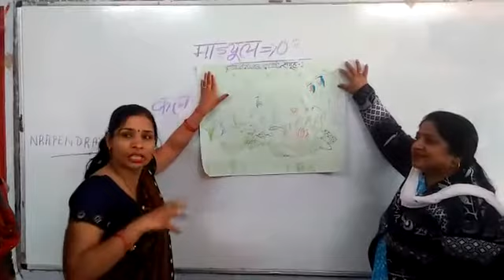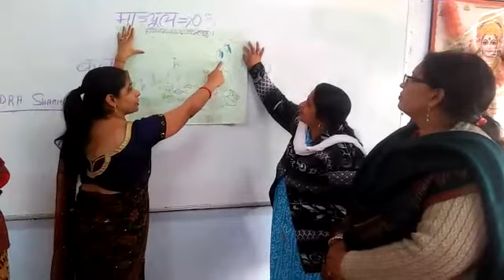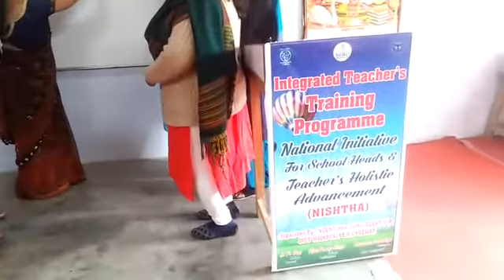nishtha training block bewar dist.mainpuri (u.p.)